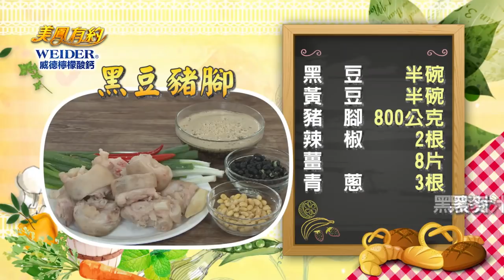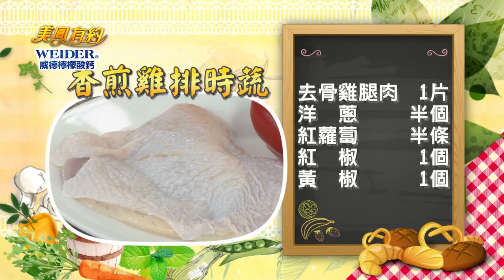美鳳有約【威德檸檬酸鈣】 美鳳上菜 黑豆豬腳、養生素神湯、水煮什錦蔬菜、香煎雞排時蔬(林姿佑、王明勇)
本期精彩 - 全能好鍋煮美食 讓你吃進健康和活力